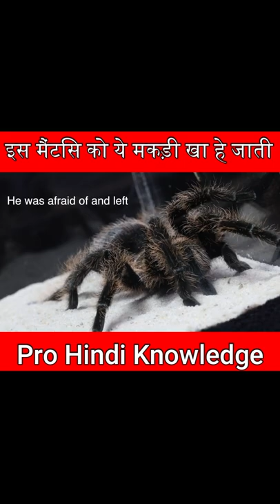Experiment 61 ➡️ (Mantis vs Spider) इस मैंटिस को ये मकड़ी खा हे जाती ?😨😱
this video made for education purpose only